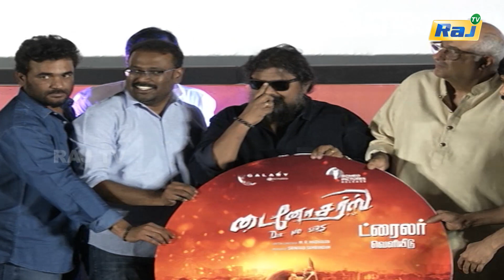DieNoSirs - Kulasamy Press Meet | Arun Vijay | Mysskin | Ameer | KollywoodBuzz | Raj Television